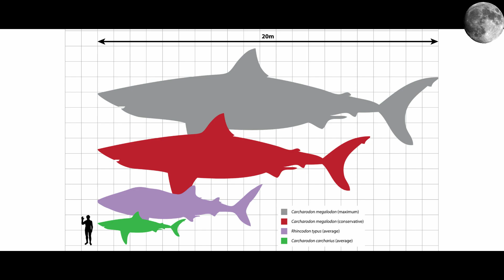Megalodon Mystery | Tamil | MG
Megalodon (Carcharocles megalodon), meaning "big tooth", is an extinct species of shark that lived approximately 23 to 3.6 million years ago (mya), during the Early Miocene to the Pliocene. It was formerly thought to be a member of the family Lamnidae, and a close relative of the great white shark (Carcharodon carcharias). However, presently there is near unanimous consensus that it belongs to the extinct family Otodontidae, which diverged from the ancestry of the great white shark during the Early Cretaceous. Its genus placement is still debated, authors placing it in either Carcharocles, Megaselachus, Otodus, or Procarcharodon. This is because transitional fossils have been found showing that Megalodon is the final chronospecies of a lineage of giant sharks originally of the genus Otodus which evolved during the Paleocene.

While regarded as one of the largest and most powerful predators to have ever lived, megalodon is known from fragmentary remains and its appearance and maximum size are uncertain. Scientists differ on whether it would have more closely resembled a stockier version of the great white shark, the basking shark (Cetorhinus maximus) or the sand tiger shark (Carcharias taurus). Most estimates of megalodon's size extrapolate from teeth; with maximum length estimates up to 18 meters (59 ft) and average length estimates of 10.5 meters (34 ft). Estimates suggest their large jaws could exert a bite force of up to 110,000 to 180,000 newtons (25,000 to 40,000 lbf). Their teeth were thick and robust, built for grabbing prey and breaking bone.

Megalodon probably had a major impact on the structure of marine communities. The fossil record indicates that it had a cosmopolitan distribution. It probably targeted large prey, such as whales, seals, and sea turtles. Juveniles inhabited warm coastal waters and fed on fish and small whales. Unlike the great white, which attacks prey from the soft underside, megalodon probably used its strong jaws to break through the chest cavity and puncture the heart and lungs of its prey.

The animal faced competition from whale-eating cetaceans, such as Livyatan and other macroraptorial sperm whales, and possibly smaller ancestral killer whales. As the shark preferred warmer waters, it is thought that oceanic cooling associated with the onset of the ice ages, coupled with the lowering of sea levels and resulting loss of suitable nursery areas, may have also contributed to its decline. A reduction in the diversity of baleen whales and a shift in their distribution toward polar regions may have reduced megalodon's primary food source. More recently, evidence has come forward that competition from the modern great white shark may have also contributed to the extinction of megalodon, coupled with range fragmentation resulting in a gradual, asynchronous extinction as a result of cooling oceans around 3.6-4 million years ago, far earlier than previously assumed. The extinction of the shark appeared to affect other animals; for example, the size of baleen whales increased significantly after the shark had disappeared.